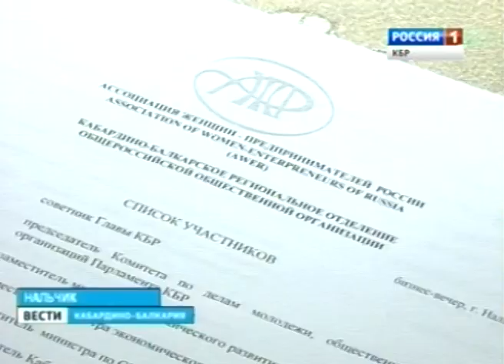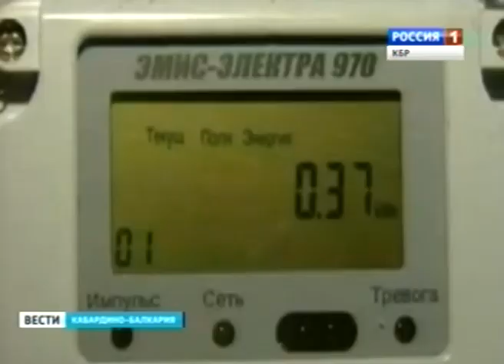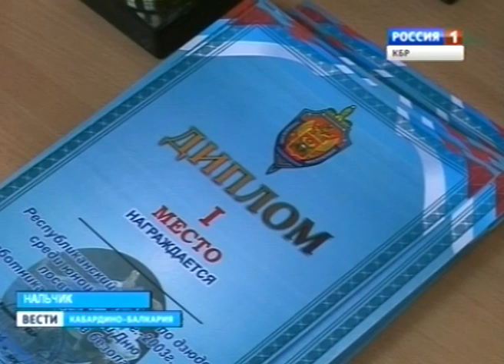Вести КБР (14.12.2013)